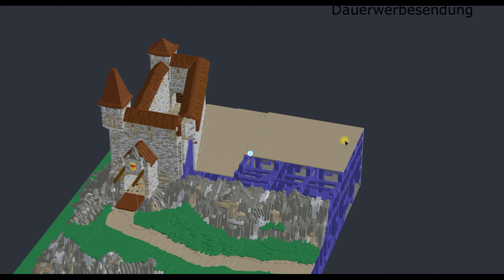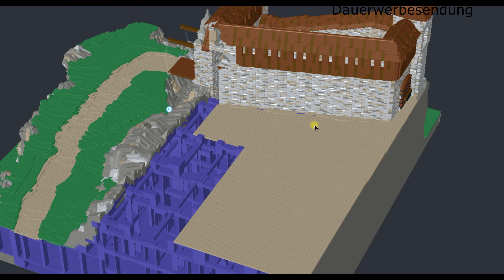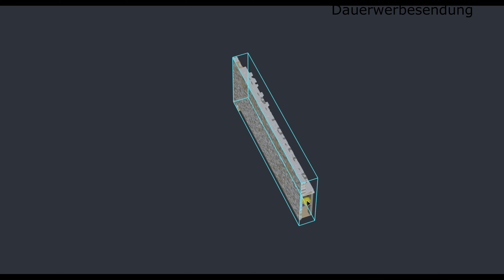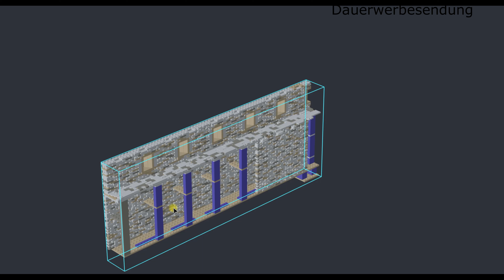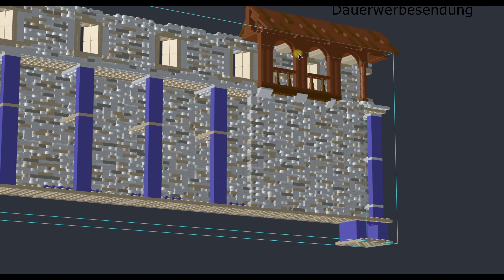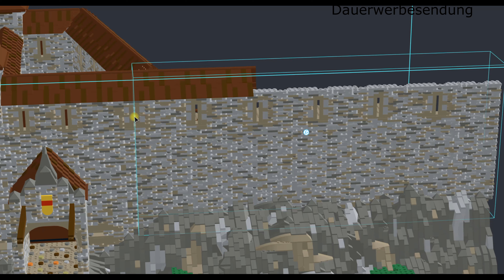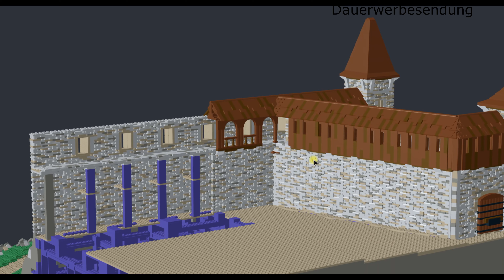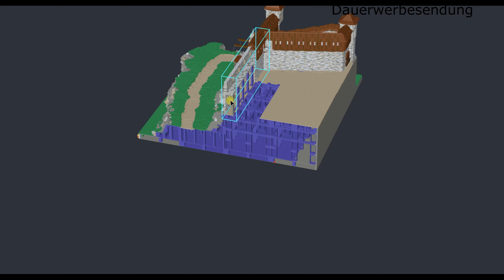#024 Ein langes Stück Mauer für die Burg - BUILDING A CASTLE WITH LEGO AND OTHER BRICKS